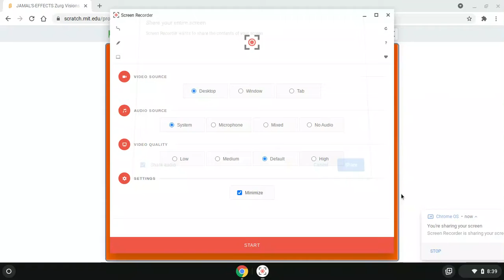JAMAL'S-EFFECTS Zurg Visions Of Message 3